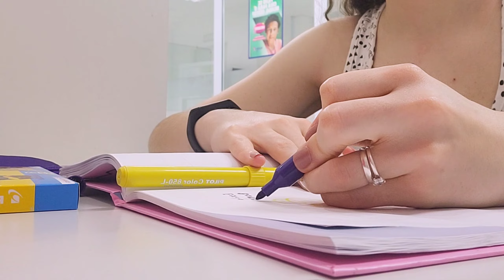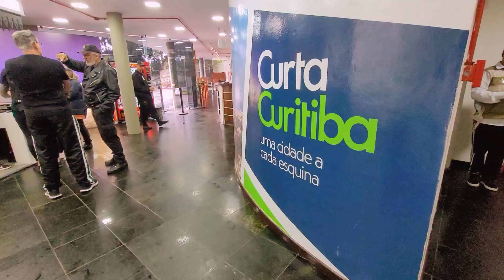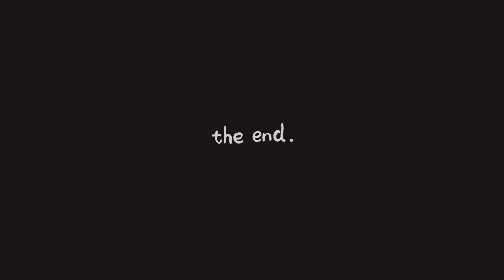Nem acredito 😱 agora somos 1.000 🥳